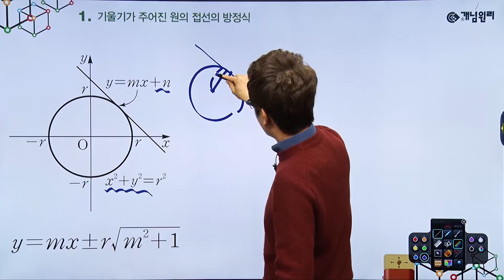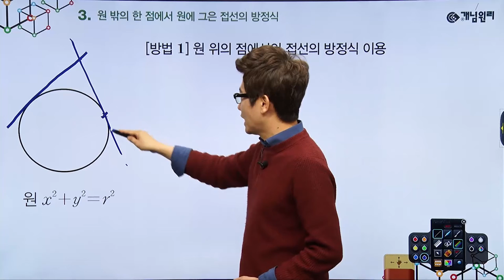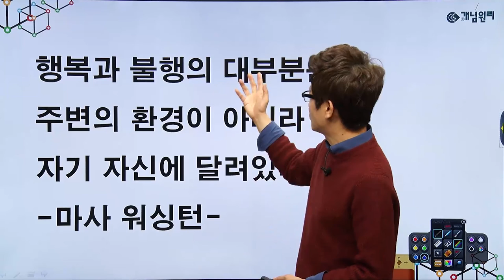개념원리 수학 상 - 스피드 개념 완성 | 44. 원의 접선의 방정식 3가지 유형 | [개념의 완성은 안 보고 설명 할 수 있을 때이다.]